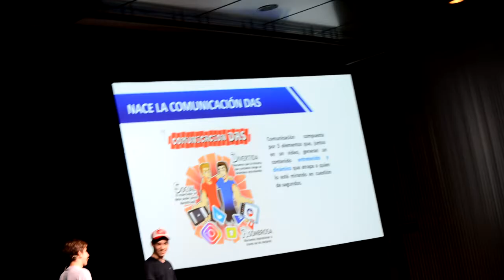Universo Influencers 2 - OsdeNeo | Gran Berta , Paulina Cocina , Connie Isla